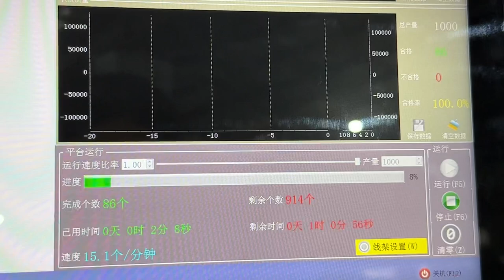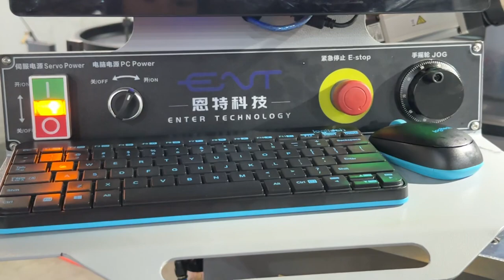Air coil winding machine